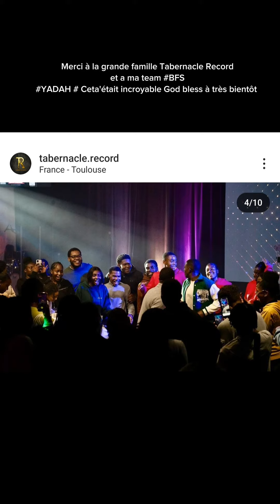TGF - Concert Yadah feat BFS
Un moment inoubliable en famille avec la famille ‎@tabernaclerecord   et ma team BFS